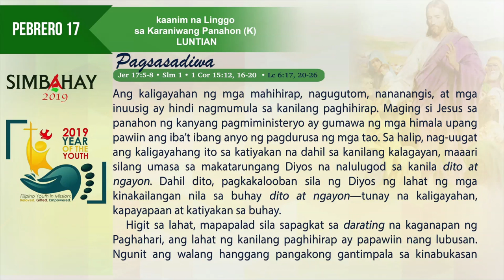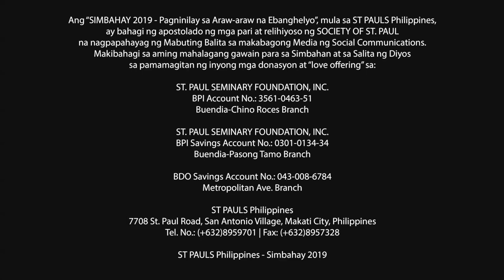Simbahay | Ikaanim na Linggo sa Karaniwang Panahon | Pebrero 17, 2019